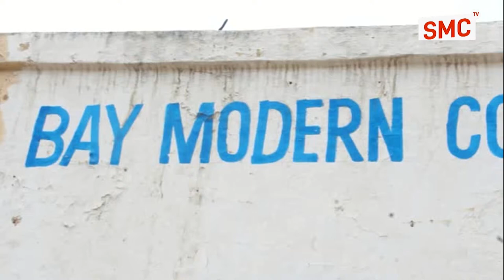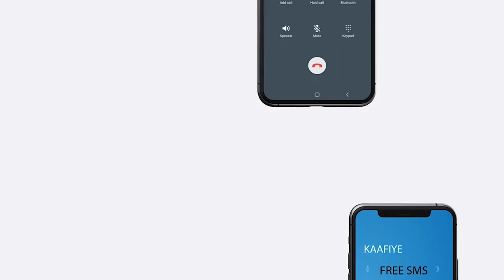Warbixin:- Wax ka ogow scholka Bay modern colloge ee magalada baydhabo